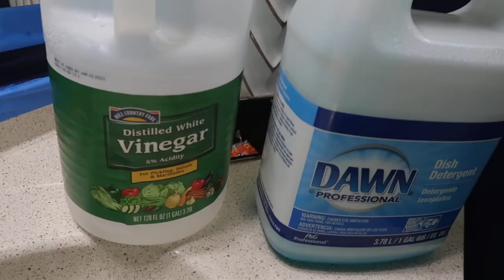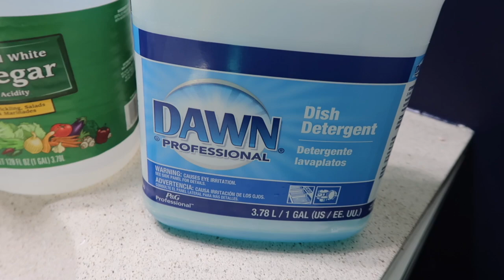LIMPIA CONMIGO + LIMPIEZA PROFUNDA EN MI BANO + CLEANING WITH ME + CLEANING MOTIVATION